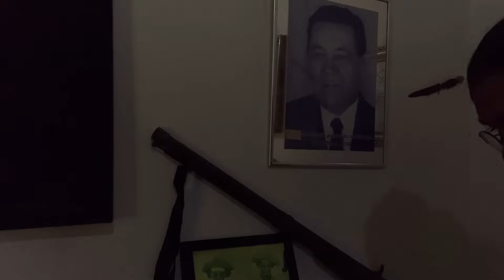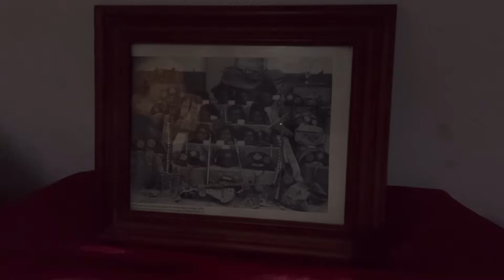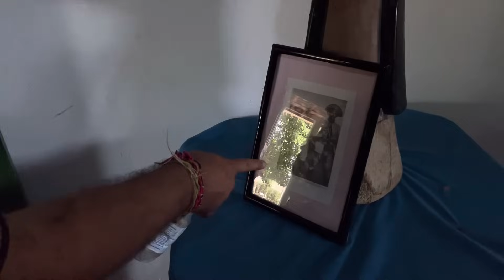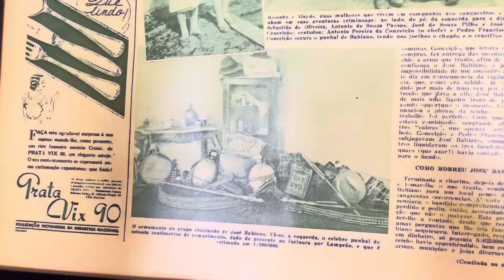OBJETOS REAIS DE ZÉ BAIANO (parte 2) | CNL | 1385